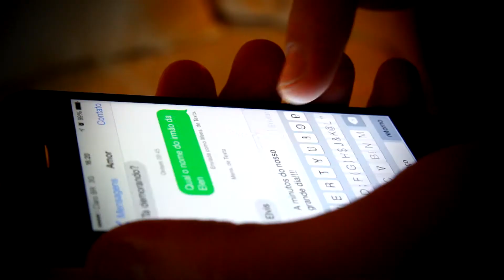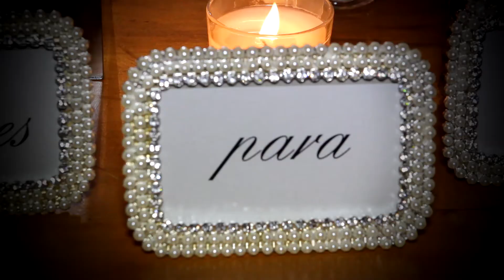CLIPE CASAMENTO DE ALDRE E CAROL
Casamento Aldre e Carol, Catedral Nossa Senhora da Glória, Recepção Country Clube, Filmagem e Edição Estúdio Vista , Fotos OZ Fotografias